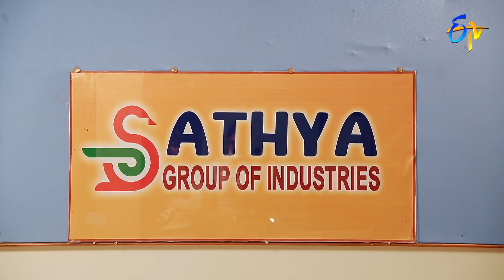Srimanthudu | 22nd January 2022 | Full Episode No 306 | ETV Telugu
Akhil handovers the evidence of Jagadish Chandra to the police officer. Sushila Devi gets hurt by Akhil's position in the office and punishes Satya in front of everyone.